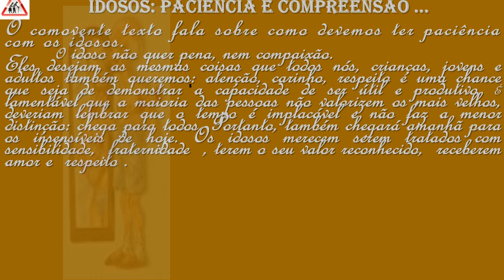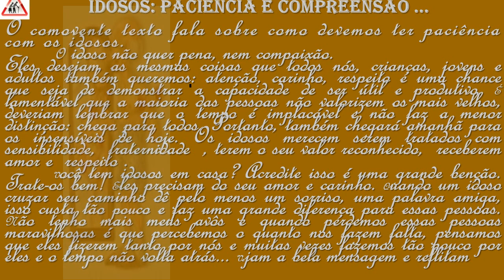AME OS IDOSOS, E SEJA FELIZ theraio7 todos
AME OS IDOSOS, E SEJA FELIZ    theraio7